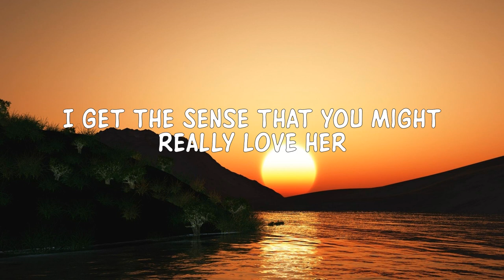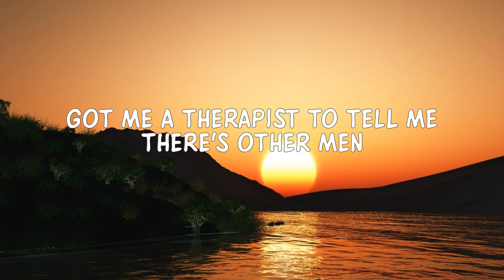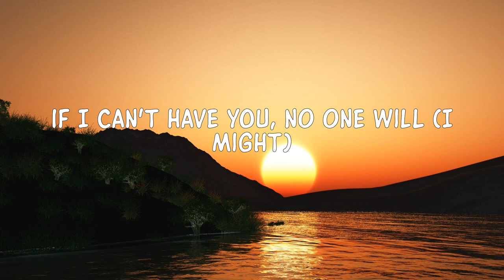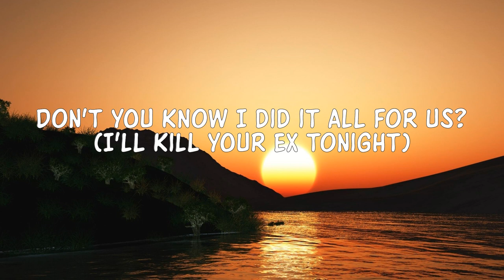SZA - Kill Bill (Lyrics) 'I might kill my ex' [TikTok Song]